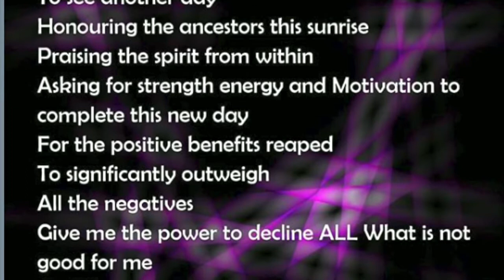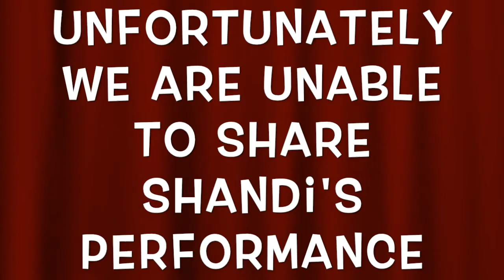Separate The Roses From The Thorns part1 - SHANDI INTERVIEW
Our very first online Zoom event for Separate The Roses From The Thorns.
After a successful launch @ The Bumbuu restaurant in NW London, with DJ Tubbs, DJ Jaylarno, Samurai, 21st Moon, True, and Chango all performing as our special guests.

This online session was absolutely electric !! Full of high vibrations and energy! SELECTOR EEDZ opened the session with the nice welcoming vibes, until RICKY B (SLAMRADIO, ELC) started the schedule... (which we didn't follow it none at all!!)

THIS WAS A TOTALLY FREE EVENT, ALL ARTISTS, DJ'S AND PERFORMERS PERFORMED FOR FREE.

Our special guests were:

CARLTON BUBBLERS OGILVIE
GOLDENCHILD333 (LIVE FROM THE USA!!)

DJ SEDUCTION was live online on STREETVYBZRADIOTV.CO.UK and continued way past the SEPARATE THE ROSES FROM THE THORNS deadline, until the early hours!

The vibrations were so high and nice...the energy... and the frequency of the audience worldwide was just simply magnetic!

There are 6 sessions as the recordings were just over 8 hours, I have managed to edit them so I can share them. please enjoy!

A special thank you to all who made these events possible, as without you there would of been no...

Separate The Roses From The Thorns

Eye Clear = I Clare